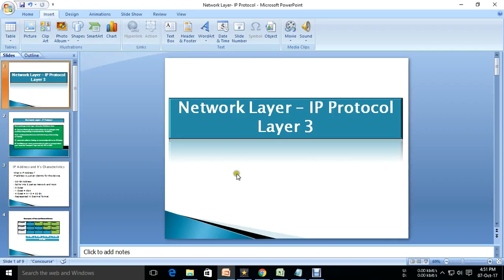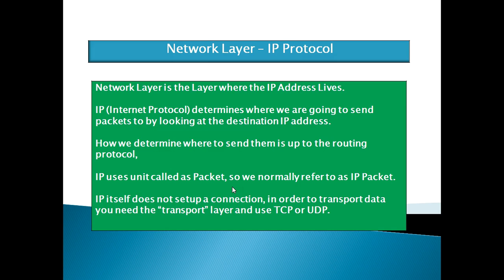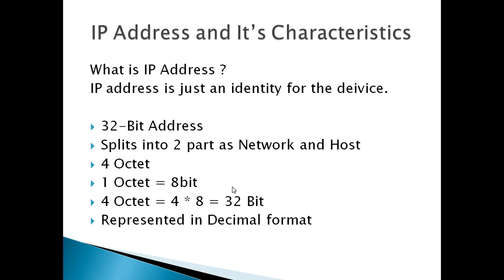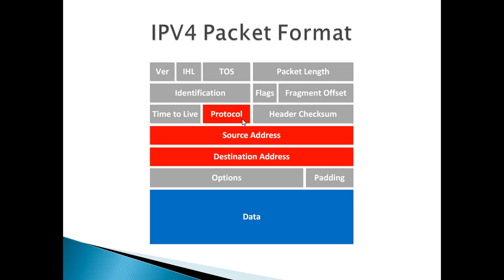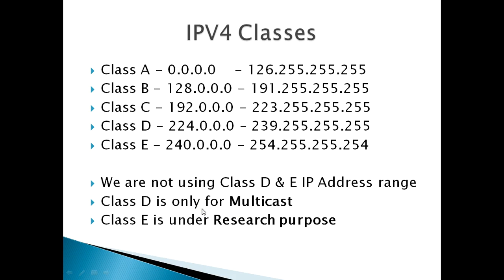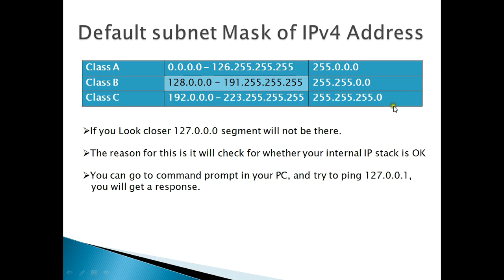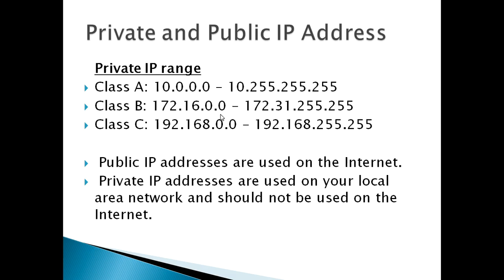What is Network Network Layer and IP Address in Tamil ?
In this Video I am describing you, What is Network Network Layer and IP Address.
IP address Classes, Private and Public IP address,
Characteristics of IPV4 address, IPV4 frame format,